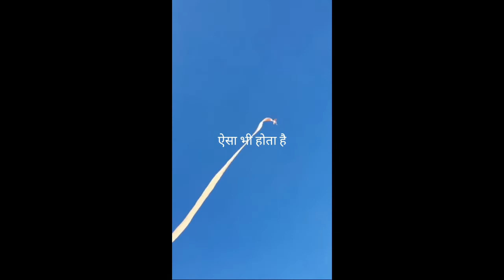viral video : पतंग के साथ उड़ गई लड़की, लोगों में मचा कोहराम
पतंगबाजी के दौरान कई बार अनोखी घटना हो जाती है। इन दिनों सोशल मीडिया पर विदेश का एक वीडियो वायरल हो रहा है जिसमें काइट फेस्टिवल के दौरान एक बड़ी पतंग के सहारे एक बच्ची करीब सौ फीट ऊपर तक उड़ जाती है
काइट फेस्टिवल